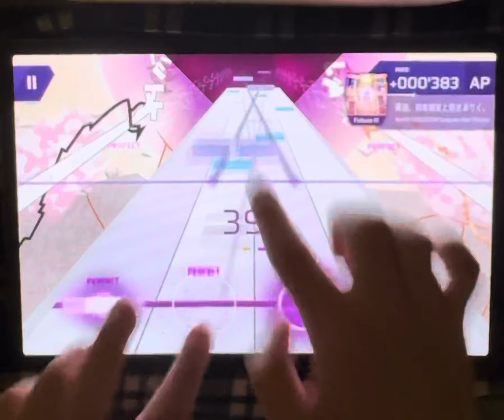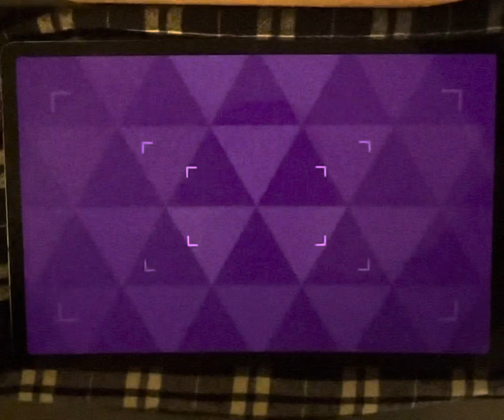[ArcCreate] SolarOrbit/黃道、知希朋友と紡ぎありく。- Apo11o"FIXEDSTAR"program feat Ritsuka (Future 11) EX+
yay another handcam
“fuckin 14 yr olds these days cant even catch up with them” — @imrich1107 (also the guy who made this amazing chart)
fun chart but i take back my words about the ending stream being a 10.6